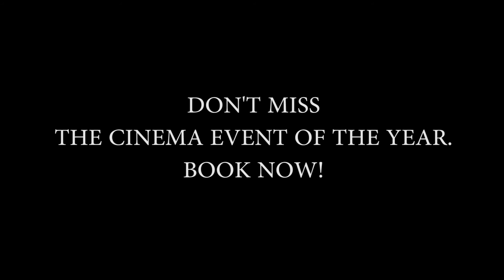Desperate Remedies Event Trailer